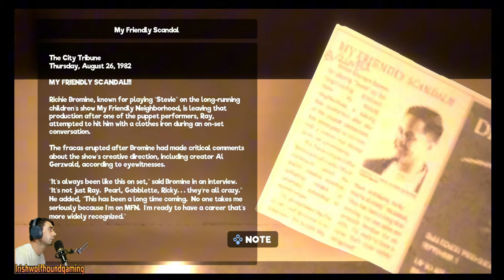I got into the public park but now I'm scared !